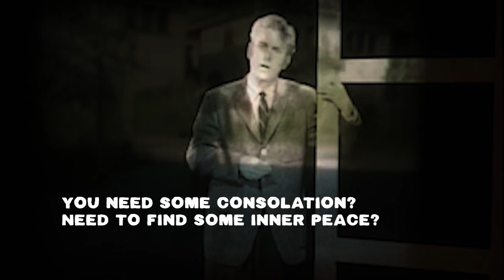Editor in Grief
This song is about curating a quintessential collection of memorabilia that honours a person after they have passed.

Take a thousand photos

Reflections of the years
Birthday cakes and milestones made
Some with joy, some with tears

Render down to dozens

The captions can be brief

So said... the Editor in Grief

Fell upon the diary

Saw the person inside
A tired soul in the world’s wash bowl

Rinse-repeat, suicide

You thought it all for nothin’
Sought your torture’s release

So read the Editor in Grief

And time just wanders on
Mindless of our songs

It’s up for discussion
God help... the Editor in Grief

You need some consolation?
Need to find some inner peace?
Write a letter to the Editor in Grief